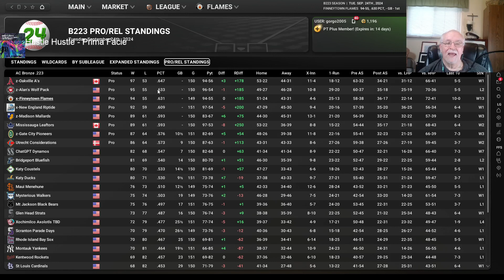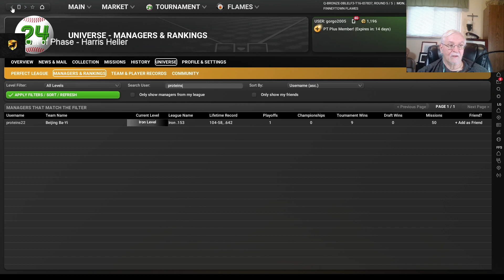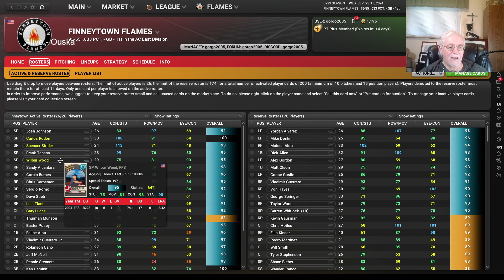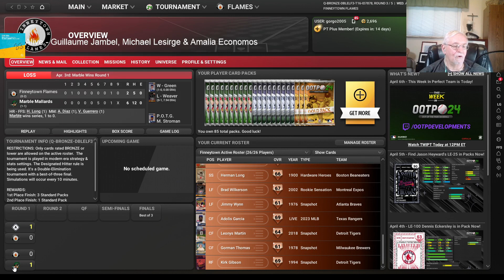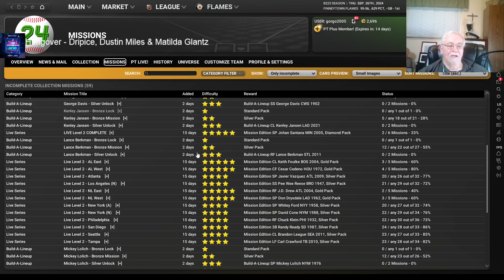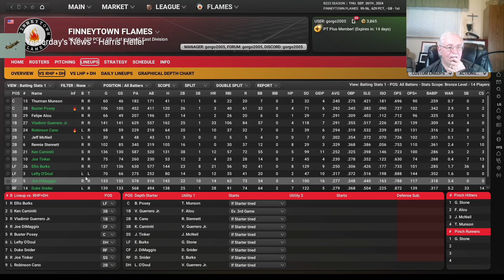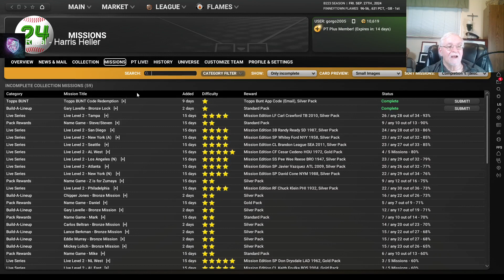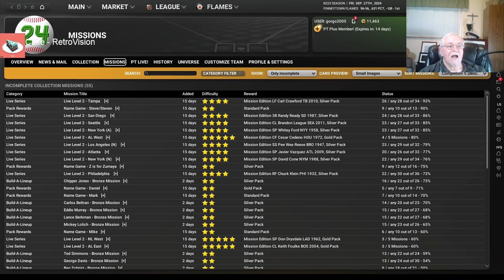23-04-08 [PT24 DROPS] Opening card packs and more!